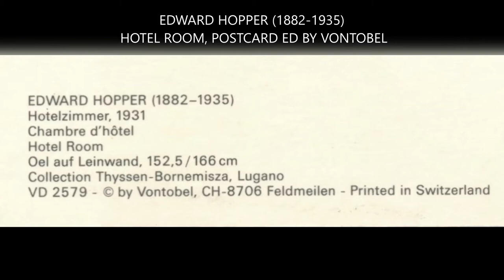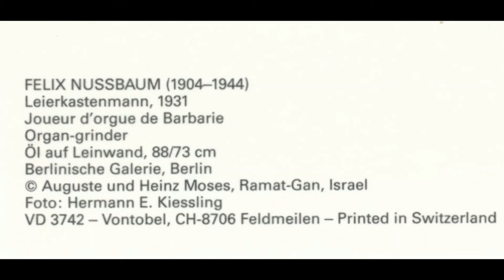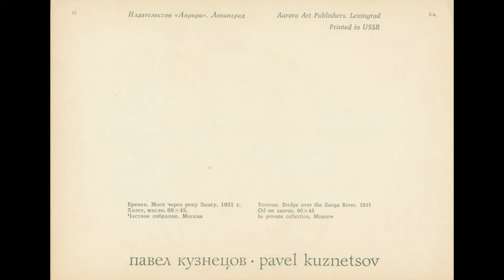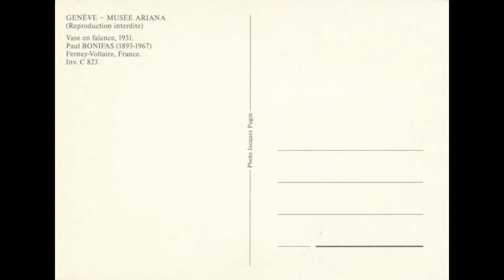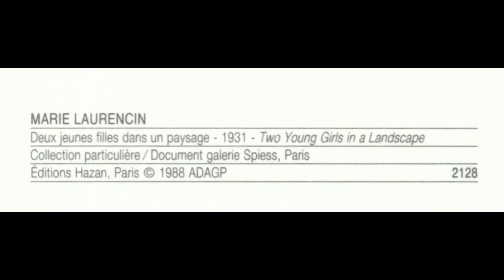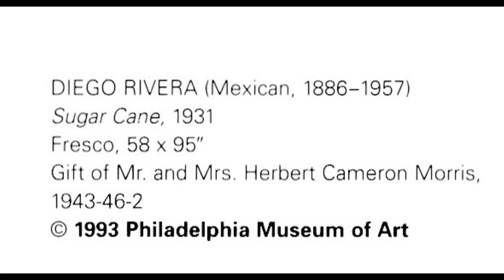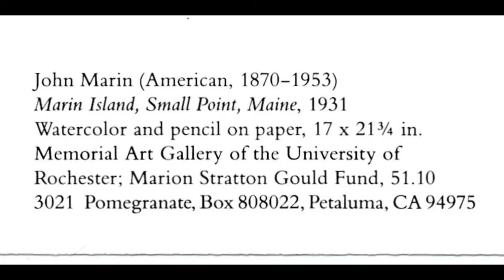Famous Paintings and Artworks of The Year 1931 Part ONE | Art History on Postcards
Chapters by Artist Name & Name of the Artwork

0:00 TITLE AND SHORT PREVIEW
1:41 TITLE AND FULL VERSION
EDWARD HOPPER (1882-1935) , HOTEL ROOM , VONTOBEL EDITION POSTCARD 1:52
EDWARD HOPPER (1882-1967) , HOTEL ROOM , MAGNA BOOKS EDITION POSTCARD 2:12
EDWARD BURRA (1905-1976) , HOMMAGE A CONRAD AIKEN – JOHN DETH 2:31
FELIX NUSSBAUM (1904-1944) , ORGAN GRINDER , LEIERKASTENMANN 2:52
OSKAR SCHLEMMER (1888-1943) , GROUP AT THE BANISTER 1 3:11
RENE AUBERJONOIS (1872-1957) , THE MAID , DIE MAGD , LA SERVANTE 3:32
LEON NAVEZ (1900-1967) , HAUGHTINESS 3:51
PAVEL KUZNETSOV , YEREVAN, BRIDGE OVER THE ZANGA RIVER 4:11
PAVEL KUZNETSOV , COTTON SORTING 4:31
PAUL BONIFAS (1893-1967) , VASE EN FAIENCE 4:52
FRANZ RADZIWILL (BORN 1895) , THE STRIKE , LA GREVE , DER STREIK 5:11
SALVADOR DALI – THE OLD AGE OF WILLIAM TELL 5:31
ROGER ROUFFIANGE – AUGUSTABERNARD 5:52
MARIE LAURENCIN – TWO YOUNG GIRLS IN A LANDSCAPE 6:11
CARL BUDTZ MOLLER – SOLEIL SUR LE PIANO 6:31
ERNST LUDWIG KIRCHNER (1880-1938) , CITY HALL OF DAVOS PLATZ 6:51
DIEGO RIVERA (MEXICAN 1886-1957) , SUGAR CANE 7:11
STUART DAVIS (AMERICAN 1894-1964)  , COMPOSITION 7:32
JOHN MARIN (AMERICAN 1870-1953) , MARIN ISLAND, SMALL POINT , MAINE 7:51